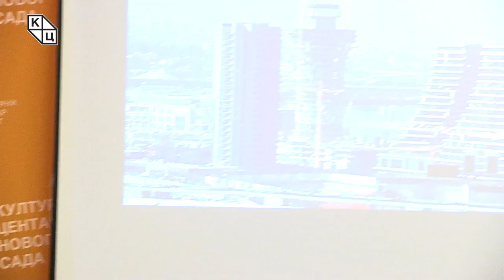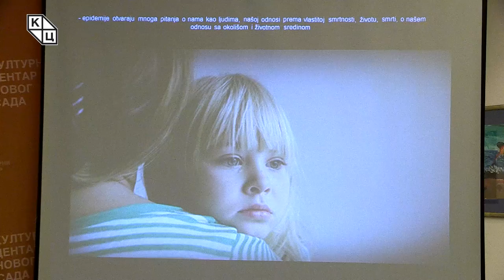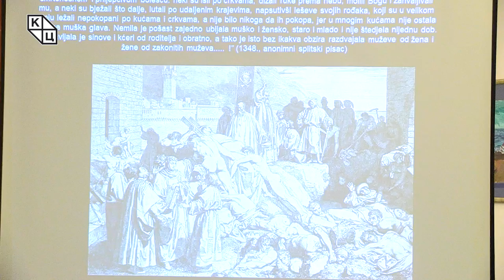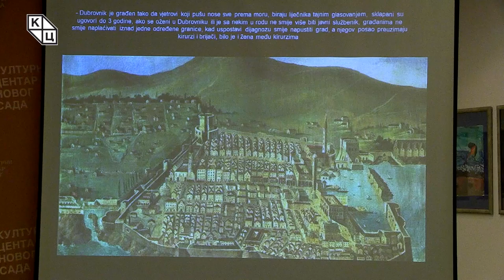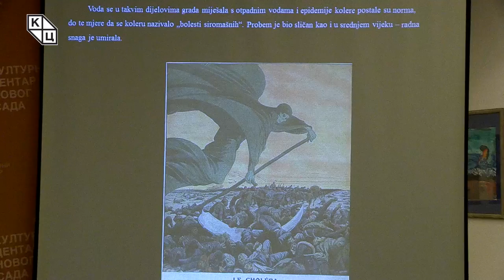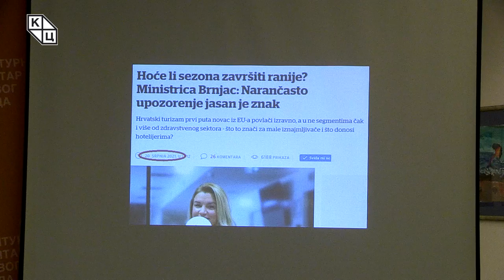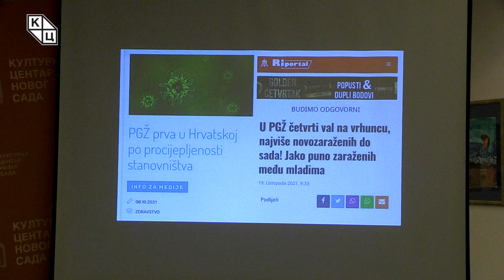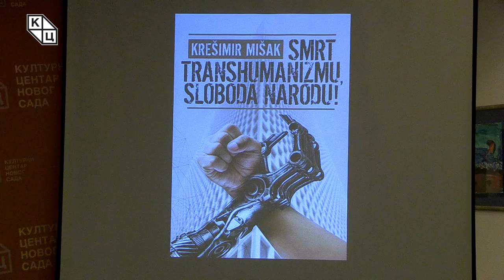Goran Šarić - „Doba virusa i doba ljudi – kako su epidemije menjale svet“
Predavanje Gorana Šarića, katoličkog teologa i istoričara, na temu „Doba virusa i doba ljudi – kako su epidemije menjale svet“  (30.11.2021.)

U vreme kada jedan virus (sa svojim varijacijama) utiče na ceo svet, komparativna analiza svih epidemija kroz istoriju veoma je aktuelna i atraktivna tema. Goran Šarić predavanje o epidemijama počinje pričom o civilizaciji koja ne nestaje preko noći, ali i otvaranjem pitanja o ljudima i njihovom odnosu prema smrtnosti, životu, okolini i životnoj sredini. Budući da o epidemiji za vreme Trojanskog rata ne postoji mnogo svedočanstava, prvom pošasti ovakvog tipa smatra se kuga koja se pojavila u Atini i zbrisala četvrtinu stanovništva.